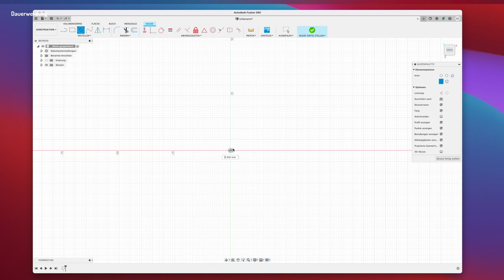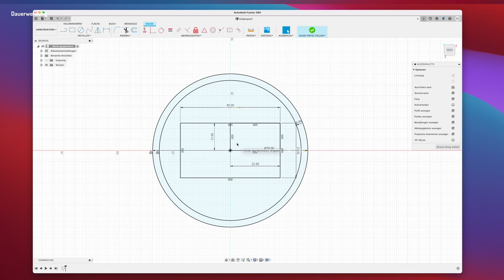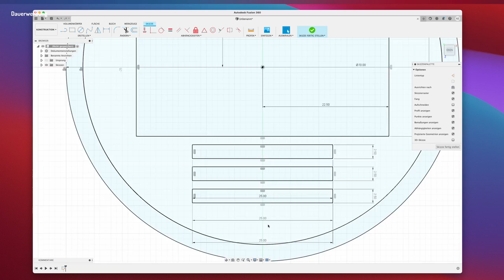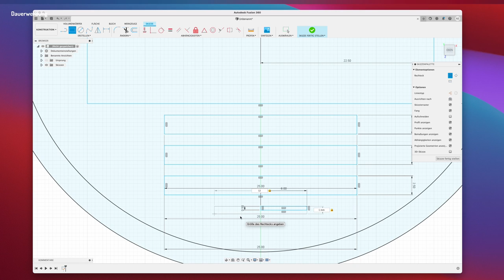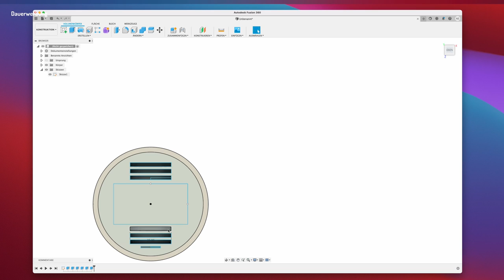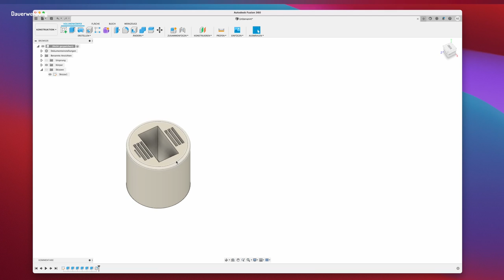Der Auto Getränkehalter Organizer - Die 5 Min Fusion360 Challange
Heute möchte ich mit euch wieder eine 5 Minuten Challange in Fusion360 starten um ein Problem aus meinem leben zu lösen. In meinem Getränkehalter geht es nicht immer ordentlich her. Daher habe ich mir vorgenommen mittels 3D-Druck einen Organizer zu bauen, mit welchem ich wieder Ordnung ins Chaos bringe.